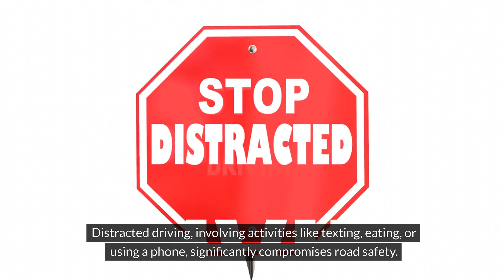Distracted Driving: A Road Safety Hazard Elgin IL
Distracted Driving: A Road Safety Hazard

Distracted driving, involving activities like texting, eating, or using a phone, significantly compromises road safety. In 2019, it was responsible for 3,142 fatalities, with young drivers being particularly at risk.

Distracted driving is dangerous because it reduces reaction time, similar to the effect of alcohol. Texting is especially hazardous as it involves cognitive, manual, and visual distractions.

Awareness campaigns and laws have been introduced to combat this issue, but the real change starts with individual drivers. Prioritizing attention to driving and minimizing distractions is essential for safer roads.

For More Information and a Free Consultation please call at (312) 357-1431or visit us